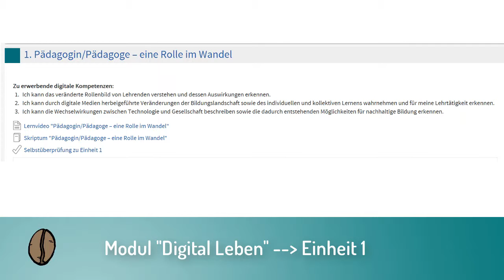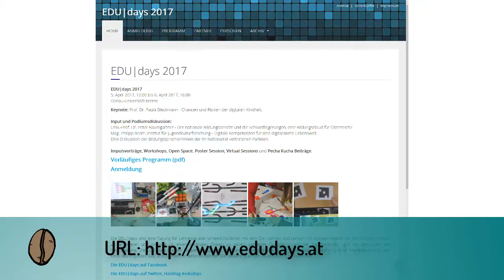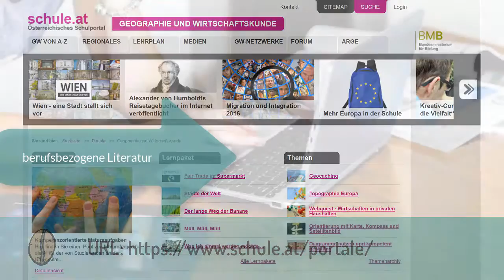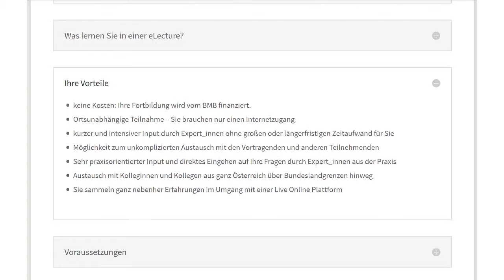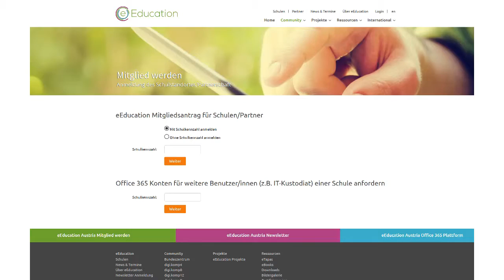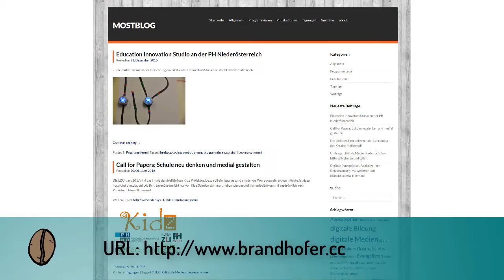CoffeeCup Learning: Digitale Professionsentwicklung Modul 5